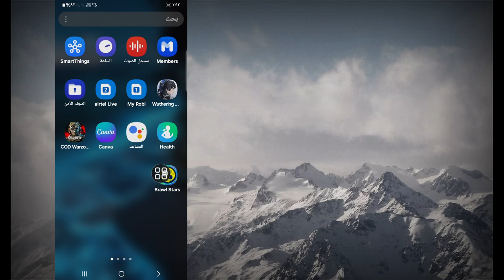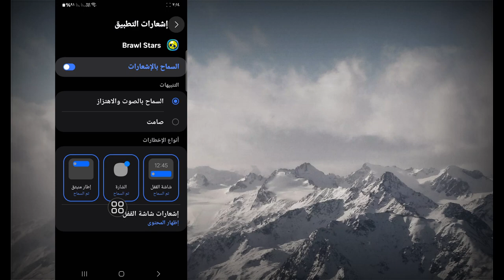خطأ اتصال Brawl Stars | كيفية إصلاح عدم قدرة Brawl Stars على الاتصال بالخادم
مرحبًا بالمشاهدين، مرحبًا بكم في Solutions Box. هنا في هذا الفيديو ستتعلم. خطأ اتصال Brawl Stars | كيفية إصلاح عدم قدرة Brawl Stars على الاتصال بالخادم
. شاهد هذا الفيديو بالكامل واتبع جميع خطواتي دون تخطي. إنها طريقة بسيطة وسهلة للغاية.

🌹شكرًا للمشاهدة

أعجب وتابع واشترك!

خطأ اتصال
صندوق الحلول